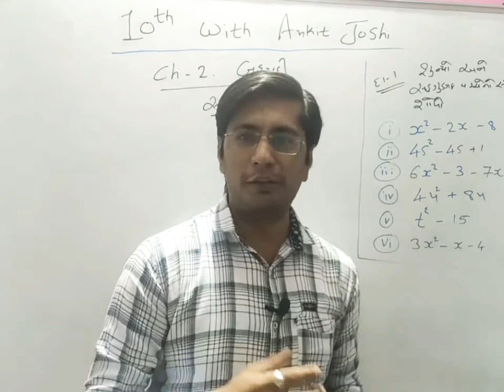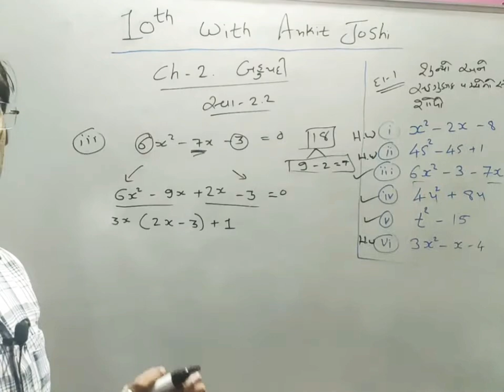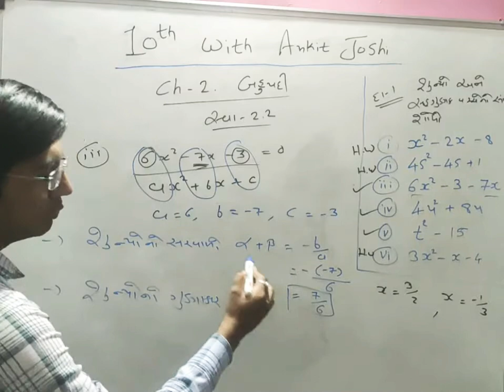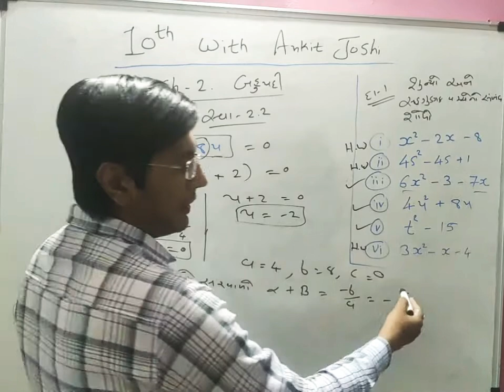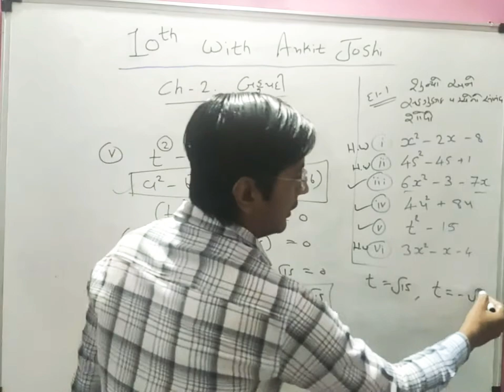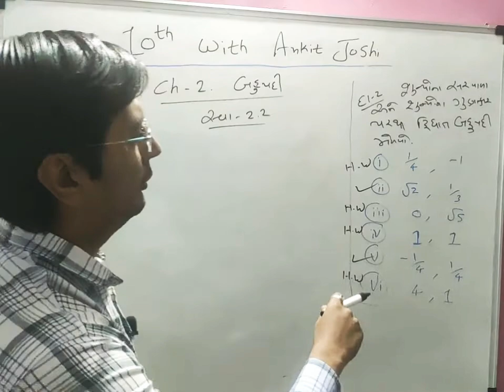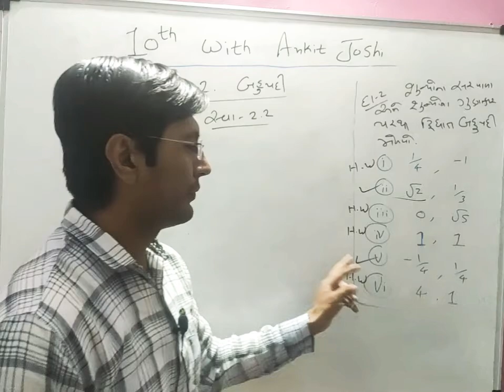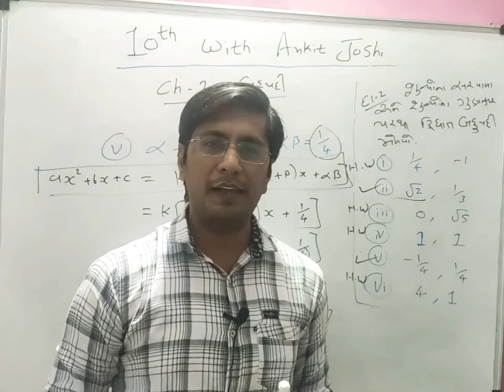ગણિત ch.-2 બહુપદી ex.- 2.2 L-4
10th with Ankit Joshi